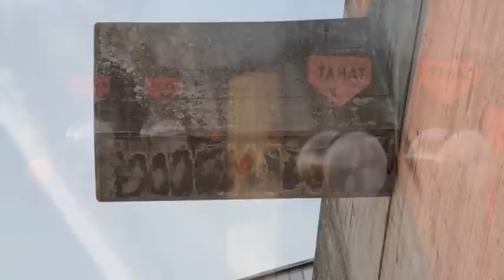Beauty in The Beast: Photography of Brutalist Architecture in Slovakia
Photography of Brutalist Architecture from Trnava and Piestany in Slovakia.
Photo and slideshow by Viera Levitt
Funding for this project provided in part by a grant from the Rhode Island State Council on the Arts, through an appropriation by the Rhode Island General Assembly, a grant from the National Endowment for the Arts and private funders.